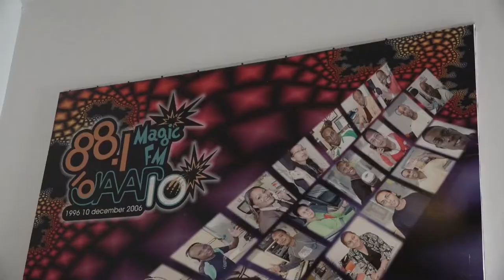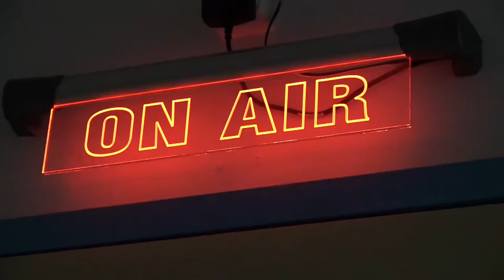10 12 2021 Radio 10 gedenkt 25 jarig bestaan